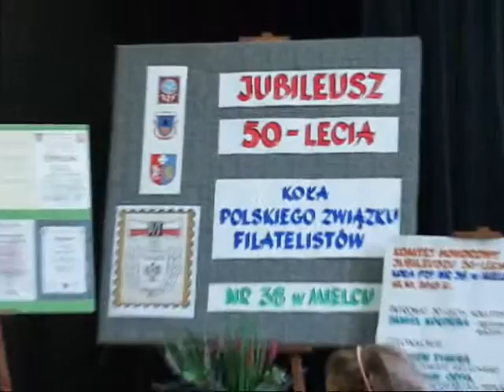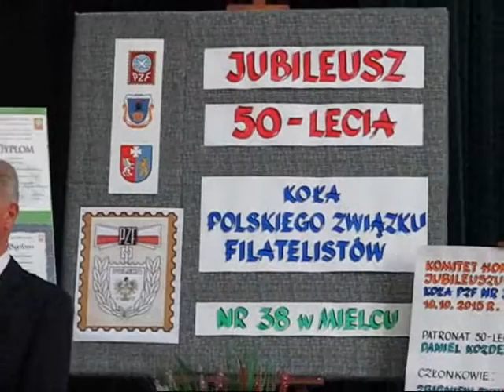Czesław Kolisz, Jubileusz 50 lecia Koła PZF Nr 38 w Mielcu, SDK Mielec 10.10.2015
Czesław Kolisz prezes Koła Polskiego Związku Filatelistycznego Nr 38 w Mielcu w latach 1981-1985. Jubileusz 50 lecia Koła PZF Nr 38 w Mielcu. 10 październik 2015 roku. wideo: Zbigniew Wicherski